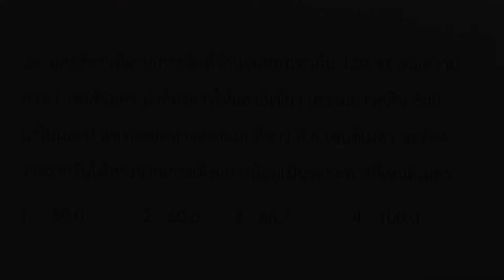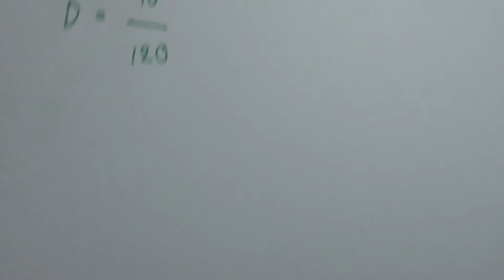โจทย์ฟิสิกส์ ม.ปลาย : แสงและการมองเห็น ข้อ24